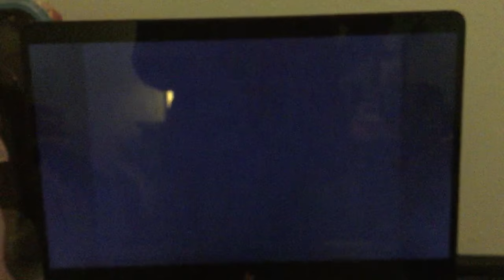MIMSY ALL MY LOVE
LINDA CALLED THE DOCTOR AND THE DOCTOR SAID MEOW ROBERT PLANT'S DEAD GOT A BULLET IN THE HEAD BY A MTM LOGO CAT